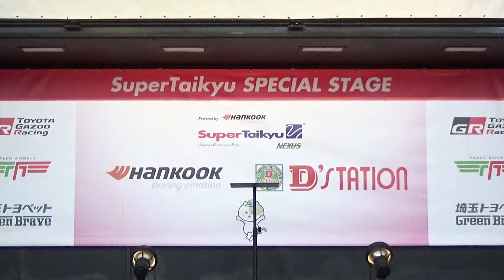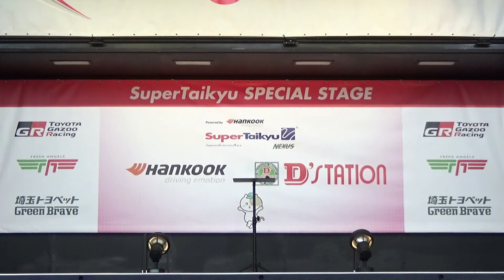【S耐富士】土曜日のクレインズステージ②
2021/05/21 スーパー耐久シリーズ 2021 Powered by Hankook 第3戦 NAPAC 富士SUPER TEC 24時間レース 富士スピードウェイ